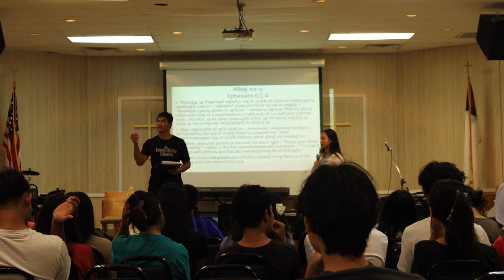KBCA Youth Retreat in Arkansas (July 12-15)